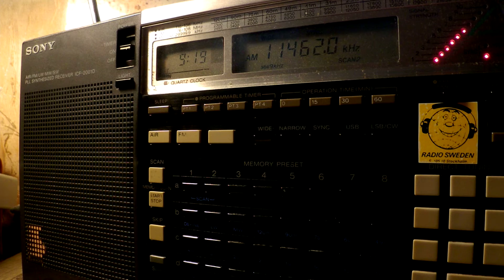19 01 2017 Cuban Spy Numbers HM01 in Spanish 0916 on 11462 Bejucal